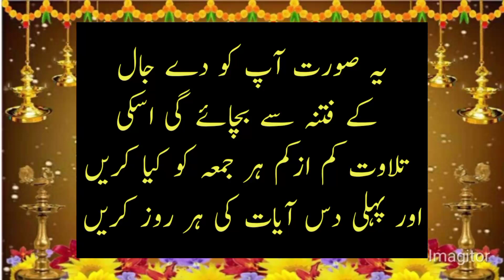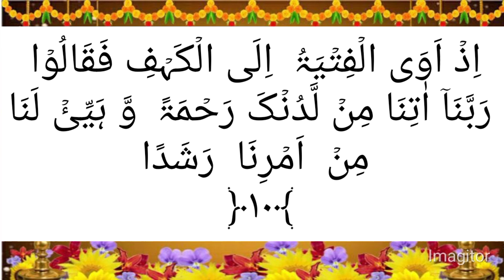diesel ke fitness se bachane wali Surah 10 ayat har roz parho / hm Abid info/